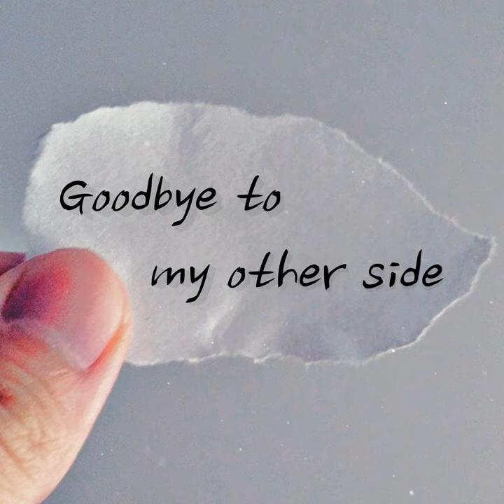Our dream - Official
2° Our dream - Goodbye to my other side